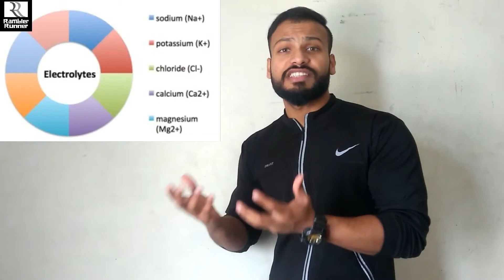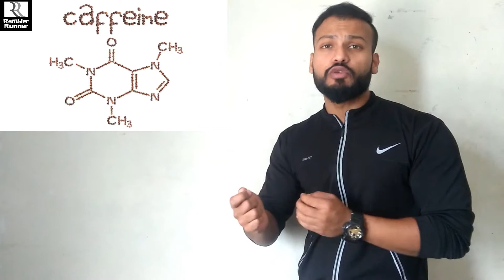Sports Drink Vs Energy Drink | Are These Safe For Your Health? | Complete Information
Show Some love and Please

xxxxxxxxxxxxxxxxxxxxxxxxxxxxxxxxxxxxxxxxxxxxxxxxxxxxxxxxxxxx

About: Piyush Chauhan is a B.Tech, an Excise Inspector, a lead trainer (Quant & Reasoning), an ardent Marathon Runner and a proficient Speaker.

Rambler Runner is a quintessential YouTube Channel, a one-stop shop offering the glimpse of his healthy lifestyle through videos covering a wide range of fields like Health and Fitness, Exercise, Diet, Nutrition, Healthy recipes, Running tips and training methods, marathon events across Delhi, food destinations, along with tips on men's fashion, grooming and self-improvement lessons.

The Aim of this channel is to provide genuine and correct information, bust all the myths prevalent in the YouTube Fitness and health Industry spread by many Certified Fitness Trainers, Coaches, Authors, and other YouTube Fitness Gurus.

One thing is for sure you won't find any Bro-Science on this channel.

Have queries related Marathon running, fitness, competitive exams preparation (SSC etc), men's fashion and lifestyle?

Or if you want us to cover any other thing as well then,